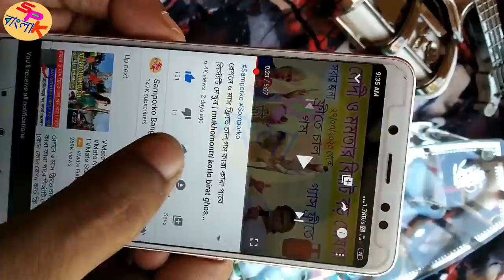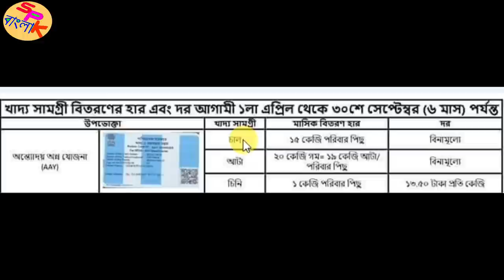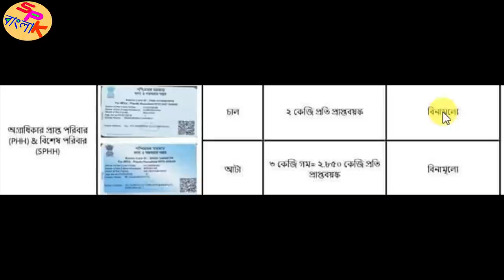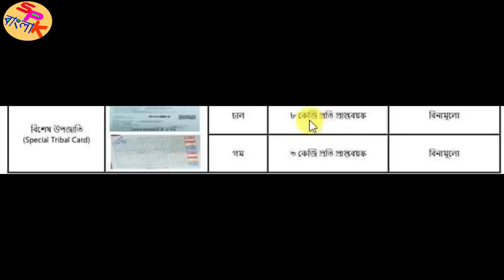ছয় মাস ফ্রীতে কোন রেশন কার্ডে কি পরিমানে চাল গম চিনি পাবেন দেখুন লিস্ট || west bengal ration card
Hello Bondhura aj ei video te apnaderke bolbo ছয় মাস ফ্রীতে কোন রেশন কার্ডে কি পরিমানে চাল গম চিনি পাবেন দেখুন লিস্ট || west bengal ration card